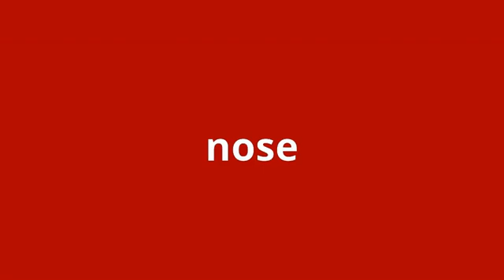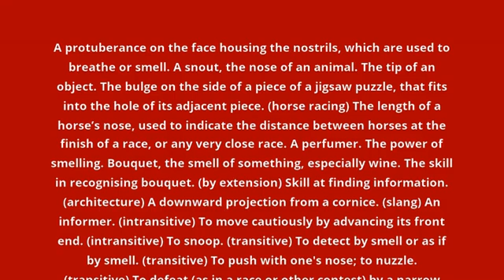what is the meaning of nose